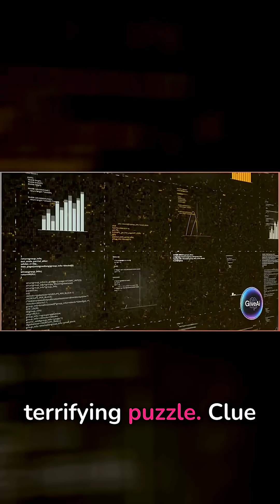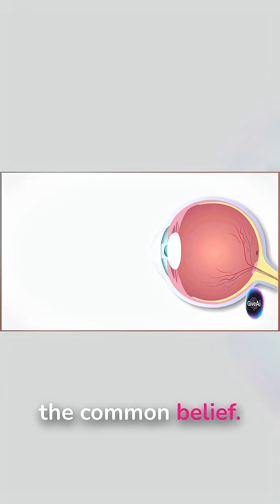China's Vision CRISIS! Is it GENETICS? You'll be SHOCKED!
Is your child's eyesight at risk? This video explores the rising rates of childhood myopia and what you need to know. We will discuss what is myopia, causes of myopia and the impact of screen time effects, plus the importance of eye health and understanding myopia progression.